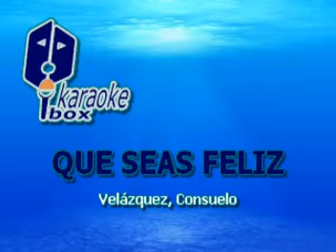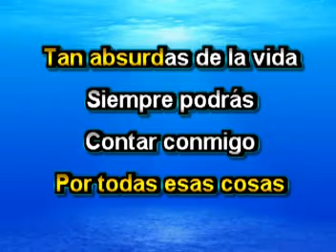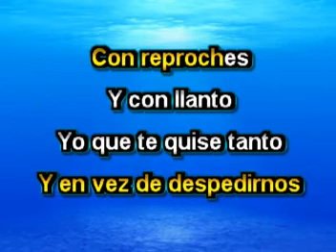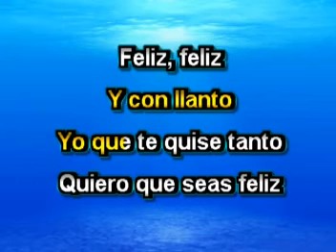Que Seas Feliz - Karaoke - Luis Miguel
Canta con la mejor música de Karaoke al estilo de Luis Miguel